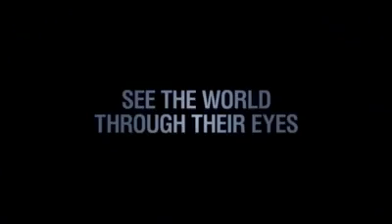One Direction resuscitate fans, shun romance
Harry Styles and Louis Tomlinson praise Niall Horan's first aid skills and discuss not including their romances in their first film 'One Direction: This Is Us.'